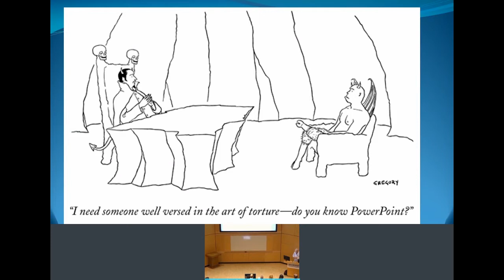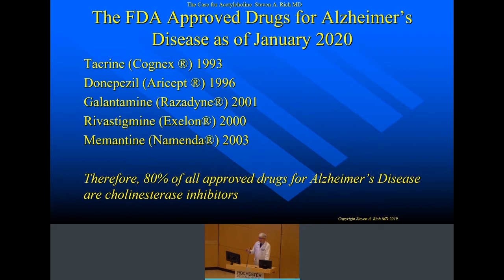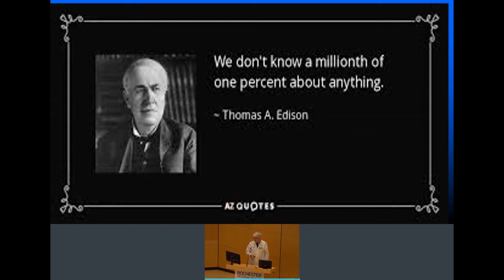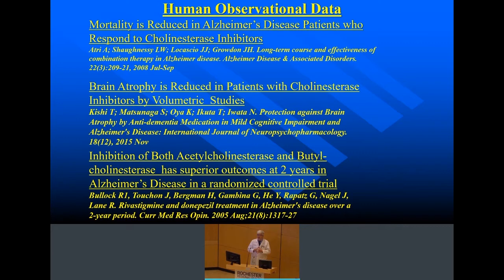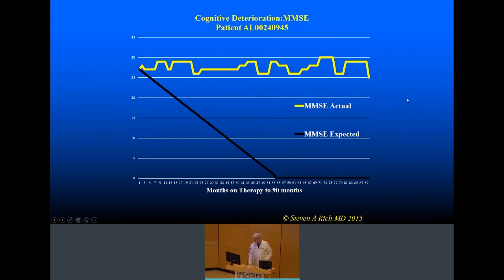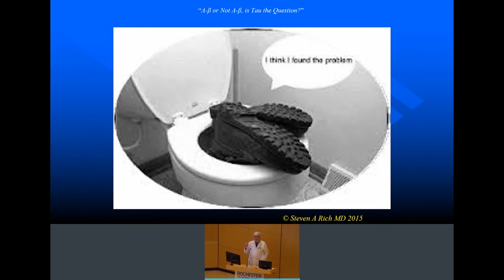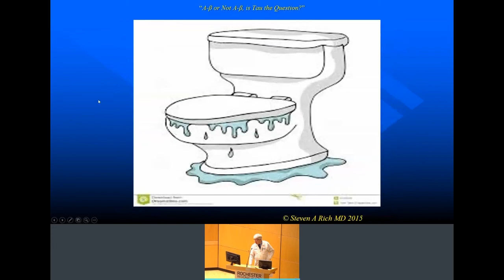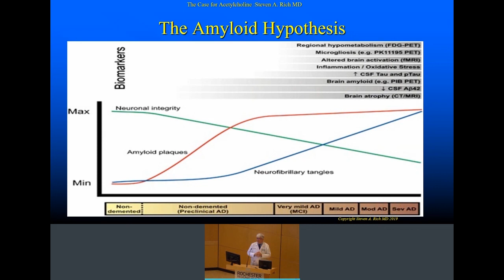MGR 1 9 20 RICH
Medical Grand Rounds for Rochester General Hospital on January 9, 2020
"The Case for the Cholinergic Hypothesis"
Steven Rich, MD
RRH Division of Geriatrics